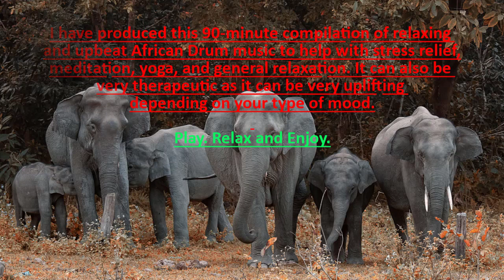TRANQUILITY-V5 - 90 Minutes of Relaxing, Upbeat African Drum Music, for Stress Relief, Yoga, Study.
Study & Focus Music:
This music is ideal background music to help you study, concentrate, focus, and work more effectively. Powerful Alpha Waves naturally allow your mind to reach a state of focus.

(1) Best Relaxing Music - African Drums

(3) Drum Music For Relaxing Best Relaxing Sound | Instrumental Background

(4) Native American Shamanic Drum Music